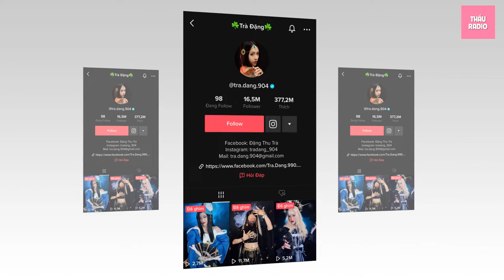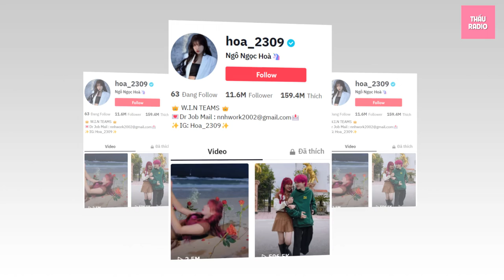Thấu Radio || Bảng xếp hạng TikTok Việt Nam 2021: Top 5 TikToker Việt Nam là ai?